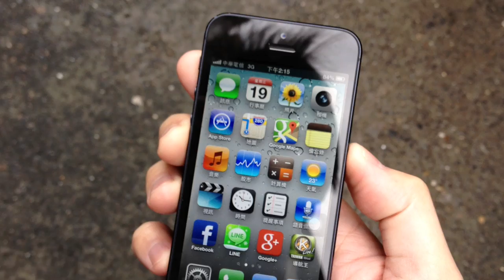中華電信 iPhone 5 死亡之握、天線門測試 (Antennagate)